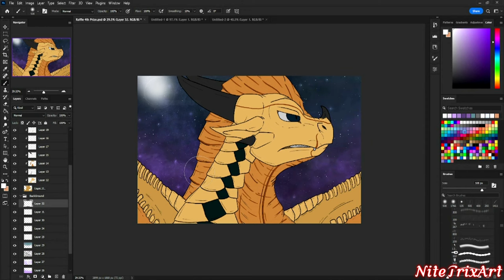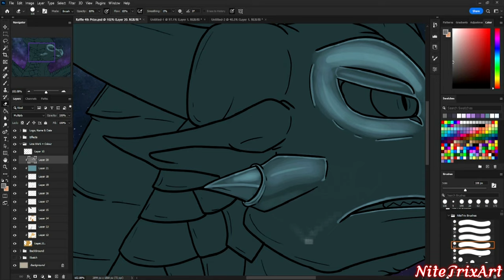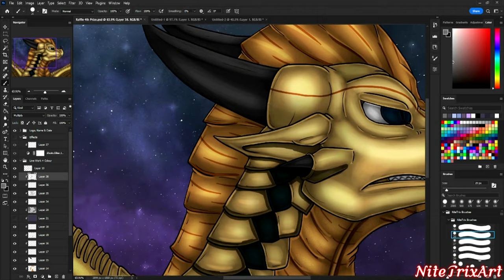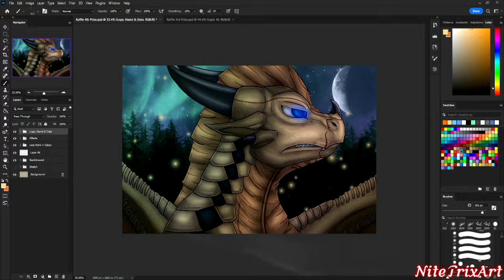Night Breaker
a Raffle prize for not-a-cybermat on DeviantArt

I do feel bad for how long this took but I hope it's okay
thank you for entering my raffle, I look forward to working with you again

Programs used
OBS Studio